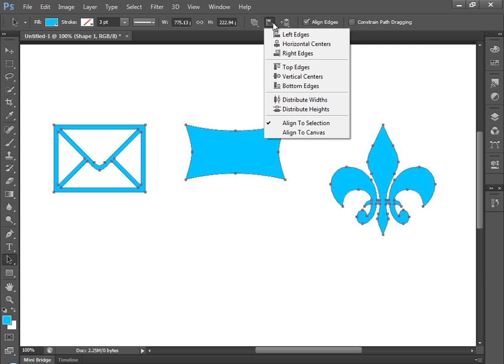44 Path Selection